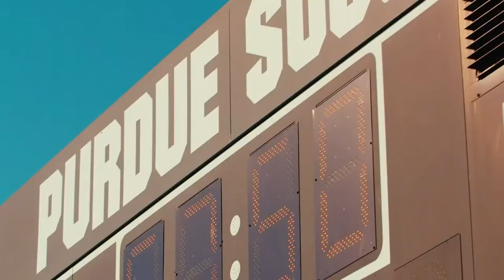The Jeff Brohm Show | August 29, 2022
LIVE from Walk-On's in the Purdue Memorial Union, The Jeff Brohm Show with host Tim Newton, presented by the Rohrman Automotive Group.